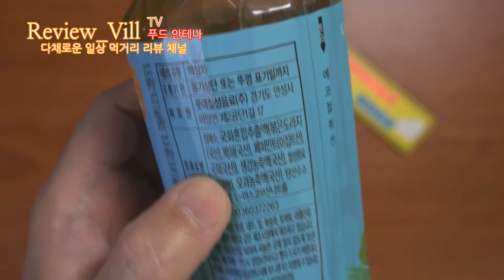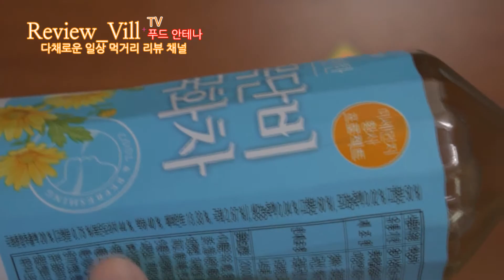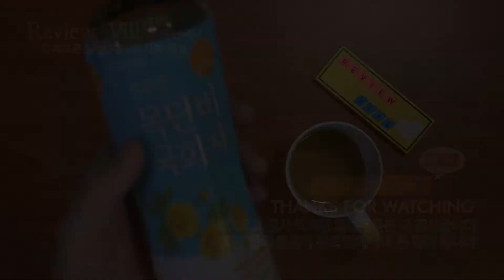롯데 꽃 냄새나는 미세먼지 황사 방지 숨편한 목단비 국화차 촉촉한 단비처럼 당신의 목을 상쾌함을 느끼기~